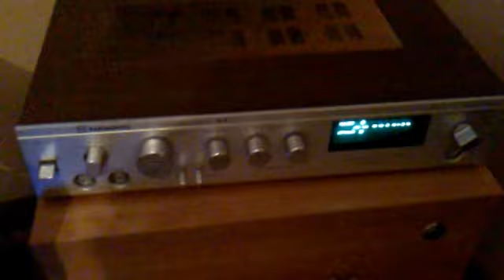Переделка акустики С 30 + рупора на ВЧ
Переделка акустики С 30 + рупора на ВЧ , усилитель У101